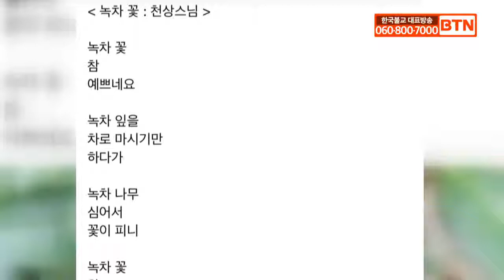[BTN뉴스] 영상뉴스 '녹차 꽃' 부산 관용사 천상스님